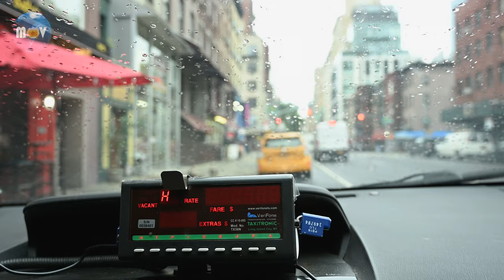TRANCE TECHNO MIX 2024 🔥 THE QUEEN OF TRANCE TECHNO 🔥 Mixed by DJ